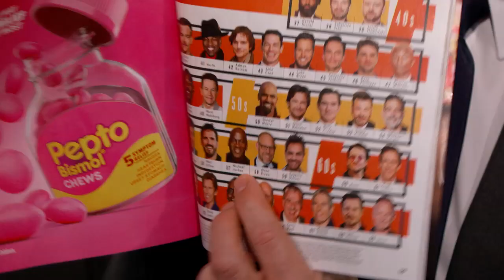Michael B. Jordan on Being Named People's Sexiest Man Alive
Michael talks about becoming People’s Sexiest Man Alive 2020, getting made fun of by his friends, Jimmy predicting his win, being ahead of the great Michael Jordan in the rankings, working with Denzel Washington on his new movie A Journal for Jordan, growing out his mustache during quarantine, shooting in Berlin for his other movie Without Remorse, and driving 203 mph on the Autobahn.